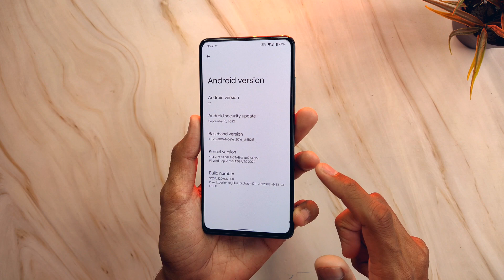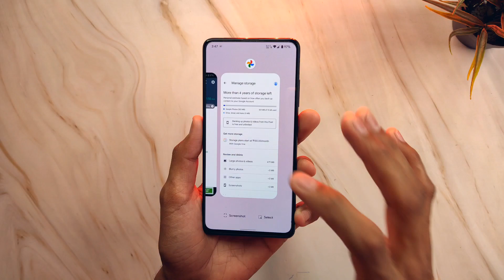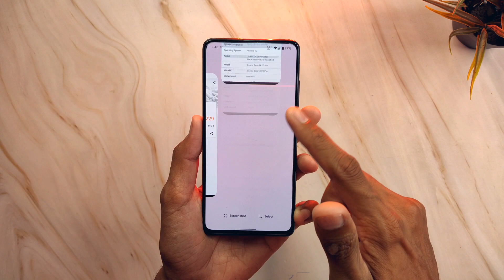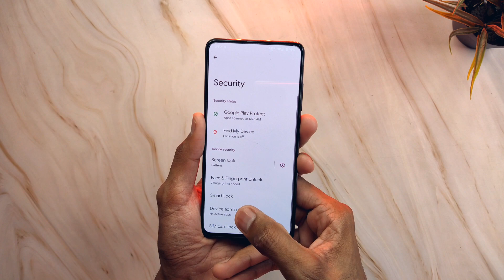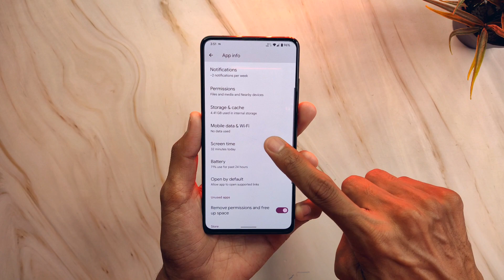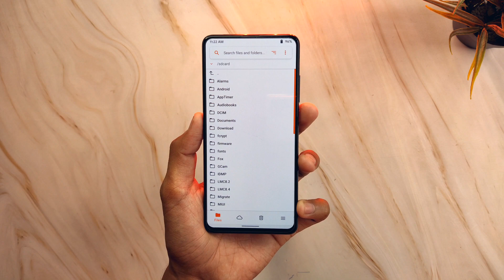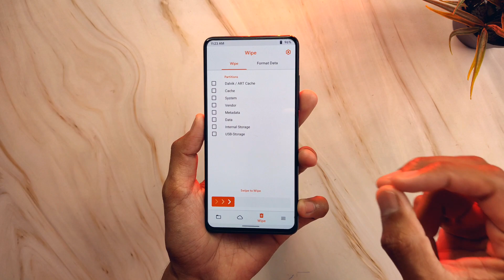Pixel Experience Plus 12.1 September Update On Redmi K20 Pro With Installation - REVIEW !!